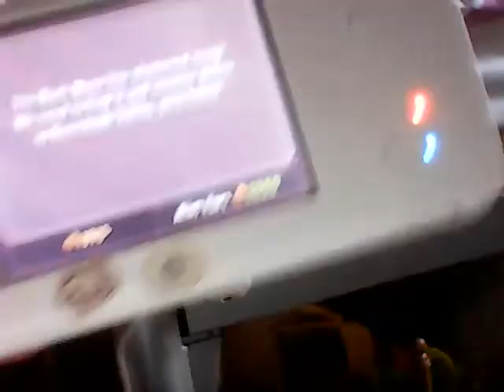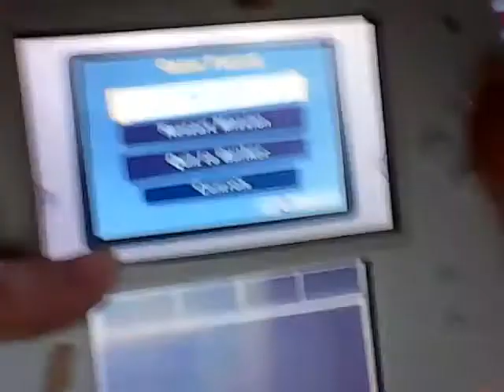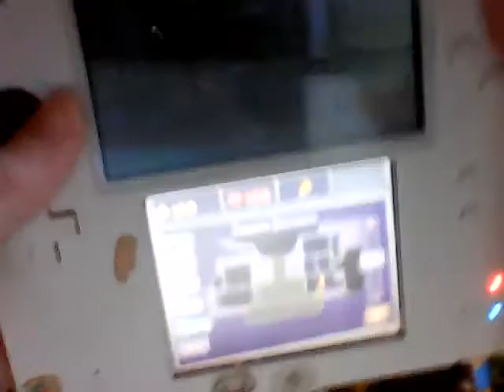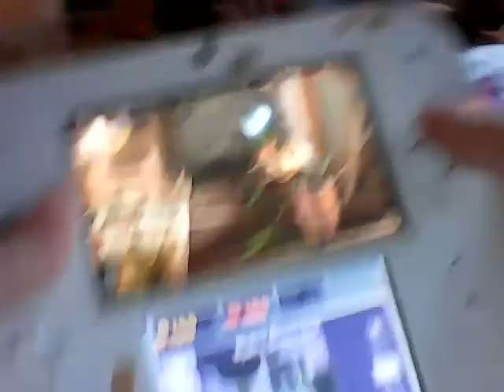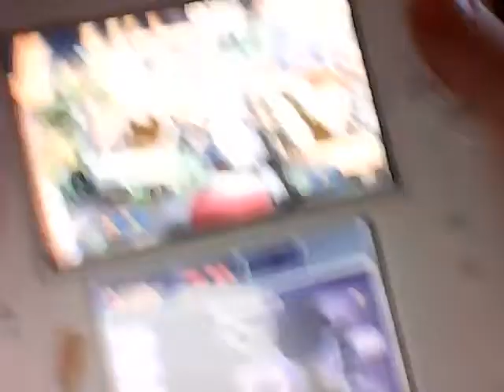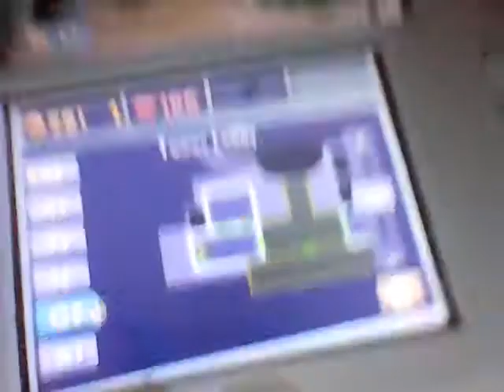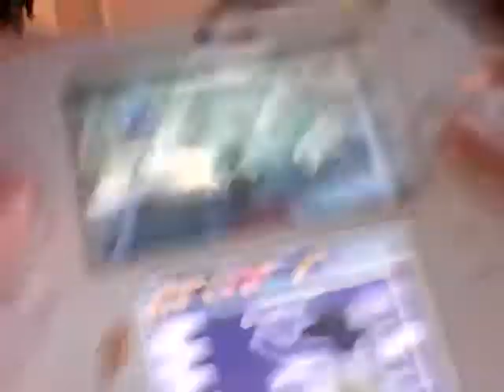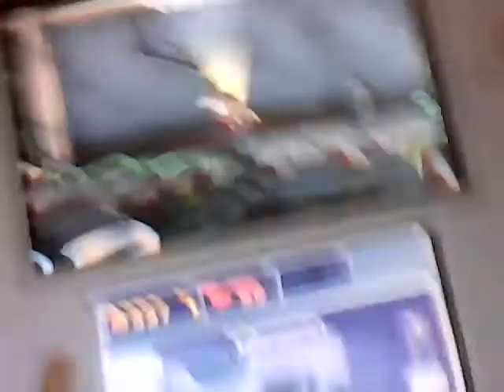A Job For A Plumber! (B-1) | Luigi's Mansoin Dark Moon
The towers machinery isn't active. My guess is that some ghosts have broken it. We need to get the hydro generator running so we can search for the next Dark Moon piece.